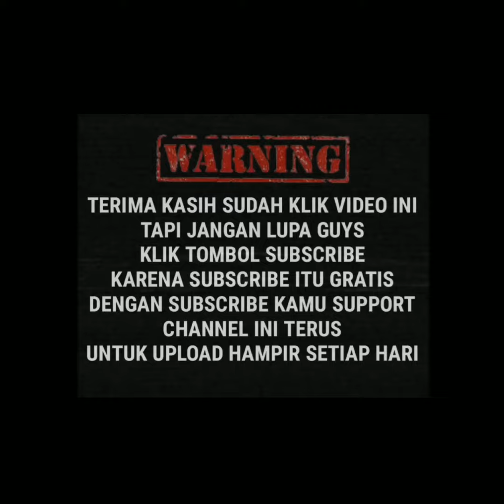LORI SAMPAH MALAYSIA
@BRADER LORI SAMPAH